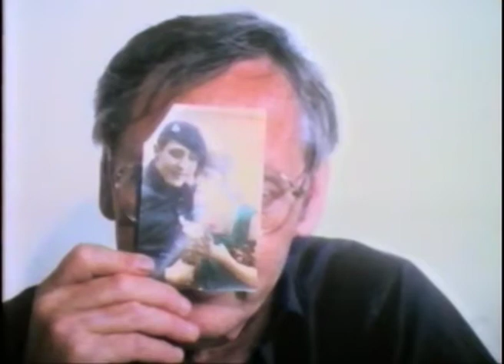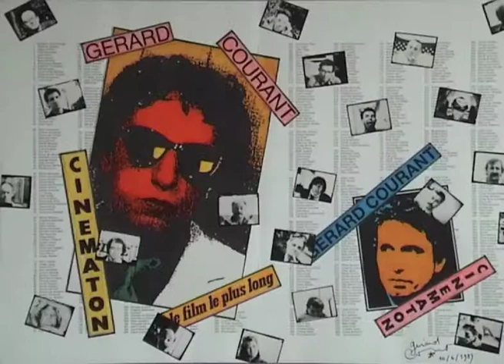Hans Noever (1985) by Gérard Courant - Cinématon #575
Le "Cinématon" n°575 de Hans Noever réalisé par Gérard Courant le 16 juillet 1985 à Munich (Allemagne) (Silencieux).
Hans Noever's portrait by Gérard Courant (1985 - silent).